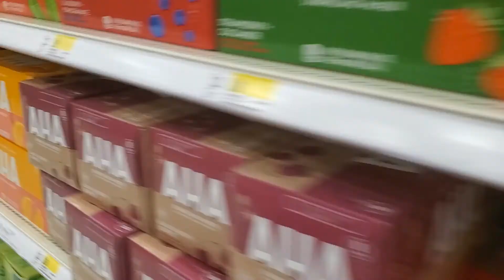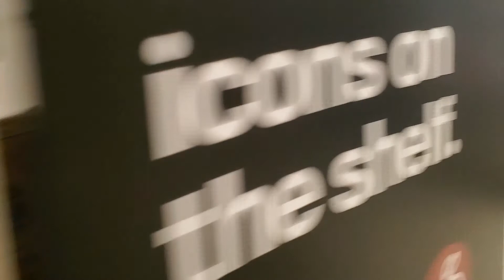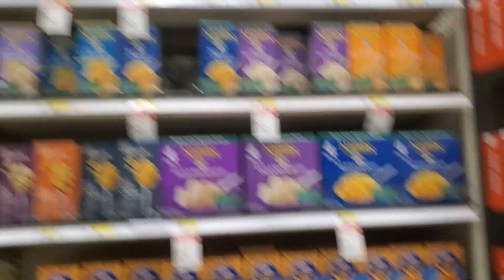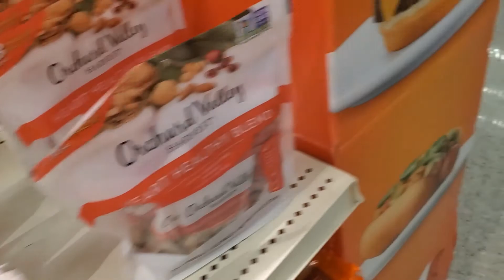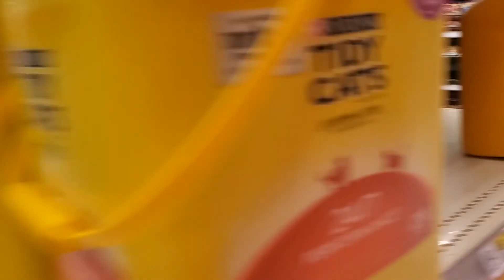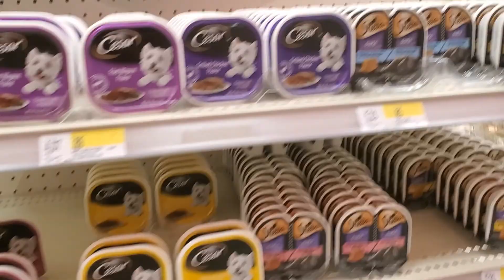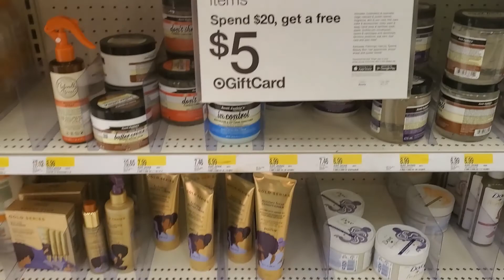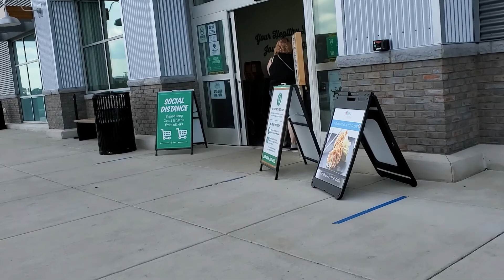Shopping stores Baltimore MD Target, Sprouts, Ocean City MD Outlet Mall アメリカ メリーランド州 ボルチモア市と郊外の小売店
アメリカ　メリーランド州　ボルチモア市と郊外の小売店の動画です。
This is a video of retail stores in Baltimore and the suburban area.

Track Info: Title: Discovery by JayJen & ASHUTOSH Genre and Mood: Dance & Electronic + Calm